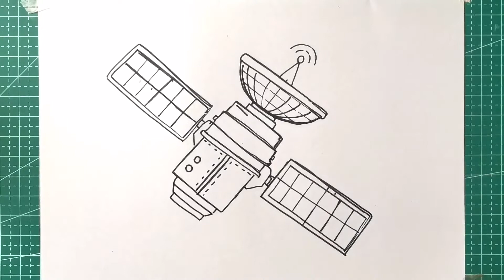How to Draw a Satellite Step by Step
Hi Everyone, !

In this Video, We will show You How to Draw a Satellite Step by Step with Easy Drawing Tutorial Step by Step for All Ages.

Hope You enjoy this Satellite Drawing Tutorial Video and We will very grateful and very proud if this video can help You to improve Your Drawing skills,